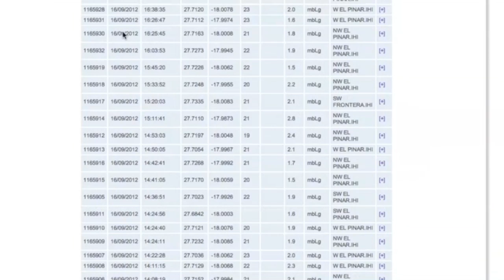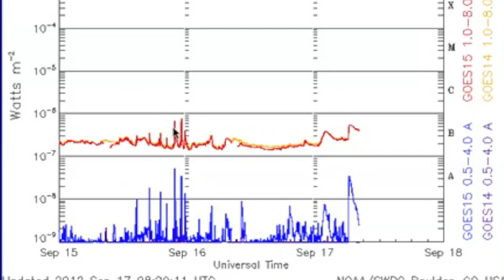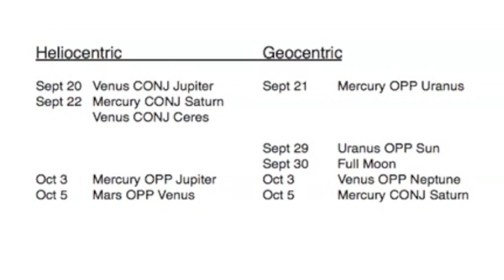2MIN News Sept 17, 2012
China: Xinhua, China.org, Chinadaily
Russia: Ria Novosti
Israel: Jerusalem Post, Israel National News, Haaretz
M/E: ArabNews, AlJazeera